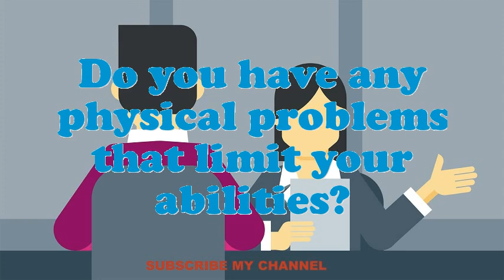Machine Operator Grinding Glaze interview questions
Interview Questions for Machine Operator Grinding Glaze.Give me an example of a stressful condition for Machine Operator Grinding Glaze?Do you believe you are over certified for the position this Machine Operator Grinding Glaze?Do you prefer to work independently or on a team?What encouragement preparation would you demand being capable to do this Machine Operator Grinding Glaze job?What strategic plan did you have as an Machine Operator Grinding Glaze?